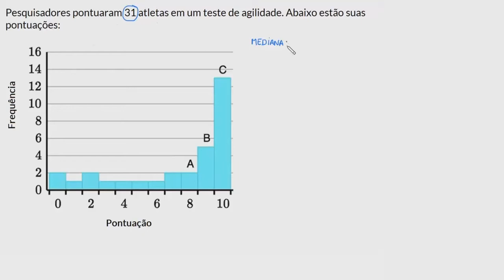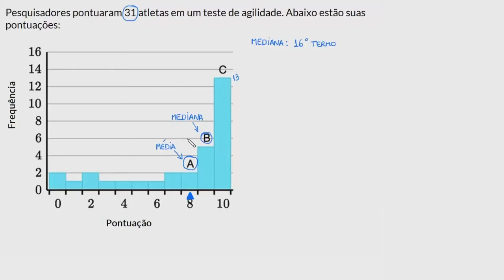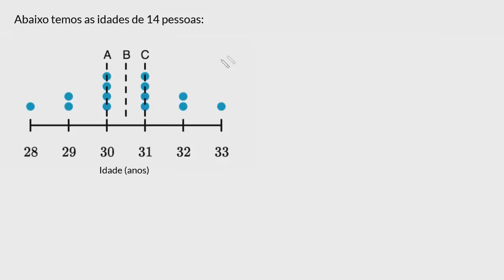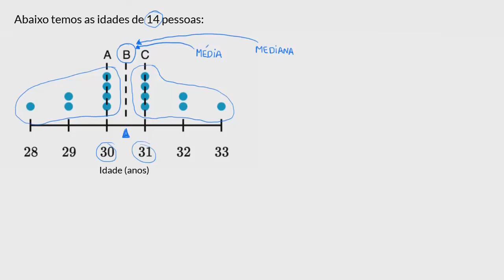Como estimar média e mediana a partir de exibições de dados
Nessa aula nós estimamos a média e a mediana em uma distribuição de dados.